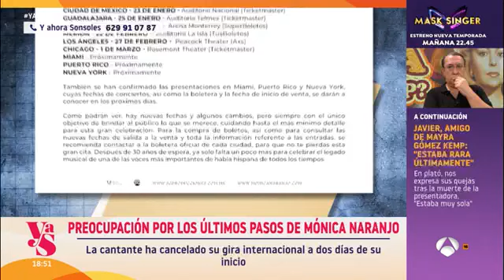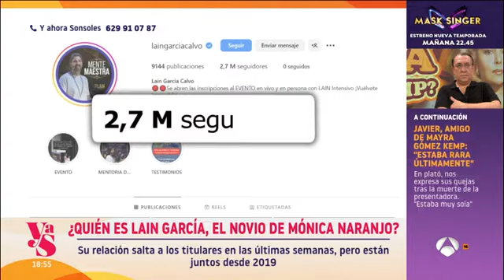¿Dónde esta Mónica Naranjo, Quien es su marido?